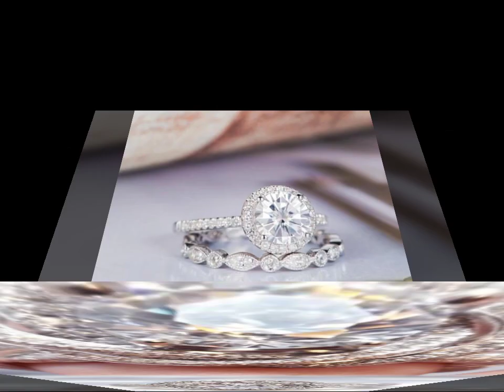most beautiful and elegant 80 gold stones -- rings designes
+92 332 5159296 is no per contact kef k rings buy ker saktay hen,,

Hello freinds,,Today i will show you
Gorgeous and elegant 80 gold stones -- rings designes u will like it.